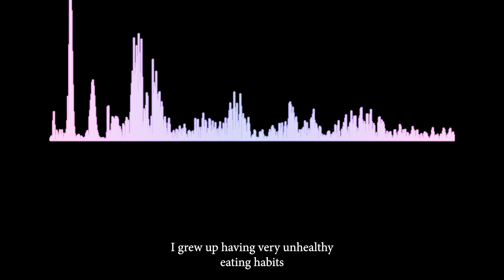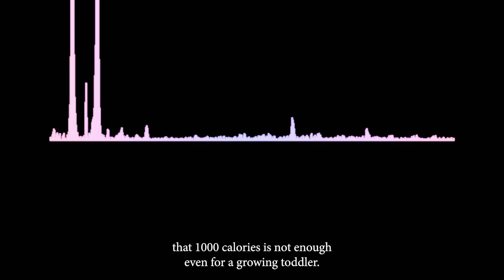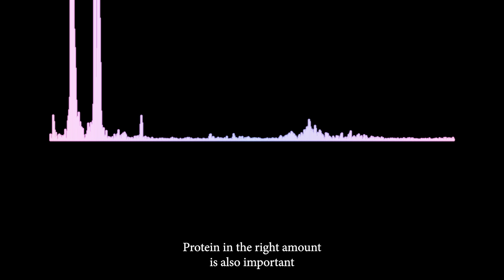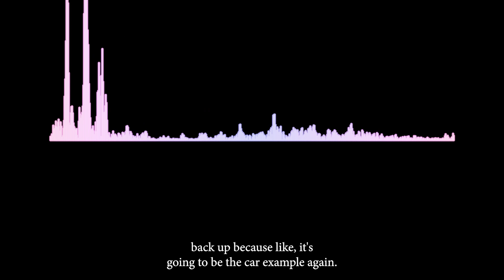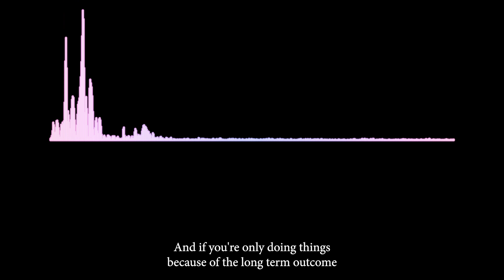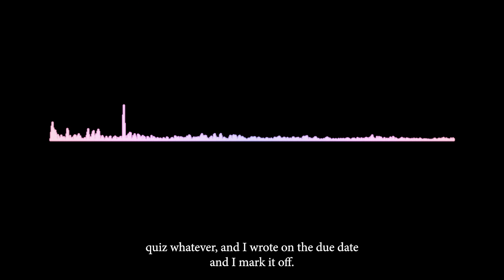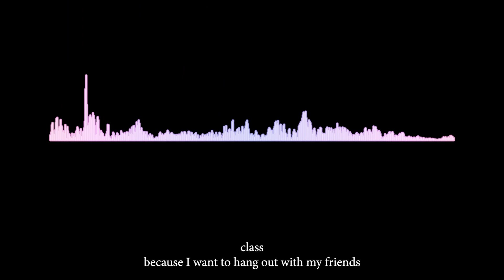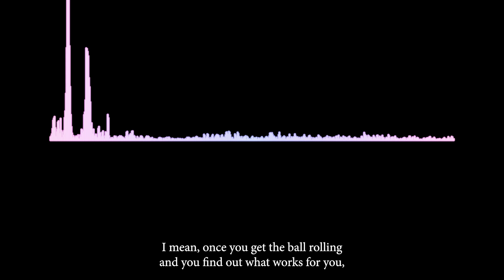Balancing A Busy Schedule & The Gym | WC Wellness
Are you going to the gym, going to work, and going to university and struggle with balancing it all? Here’s how I manage everything in my day to day life! Hint: it requires being good about your nutrition and having a calendar.